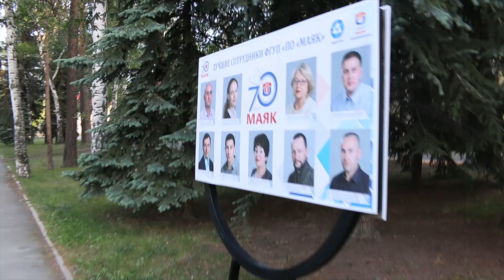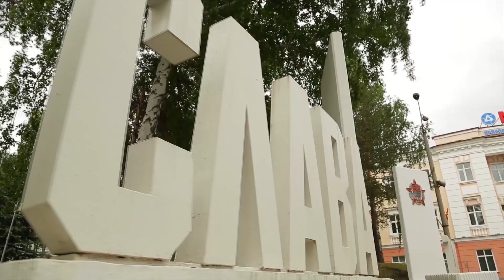МаякНашегоЛета ВСС "Мирный атом 2018"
МаякНашегоЛета.

 Всероссийская студенческая стройка "Мирный атом 2018".